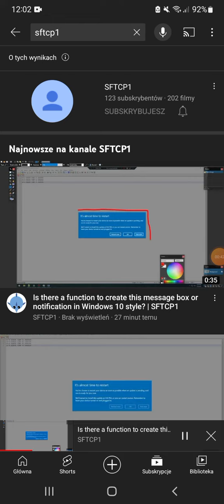sftcp1's profile picture error - sftcp2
yeah, when doing nothing sftcp1's profile picture is now broken